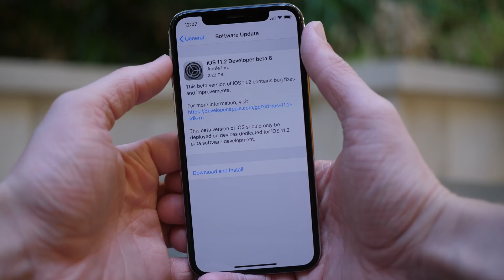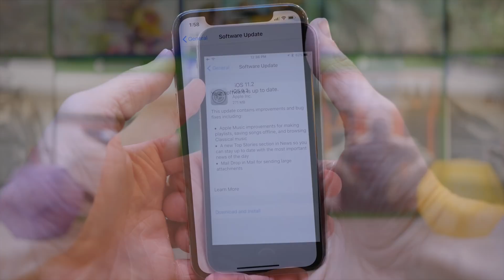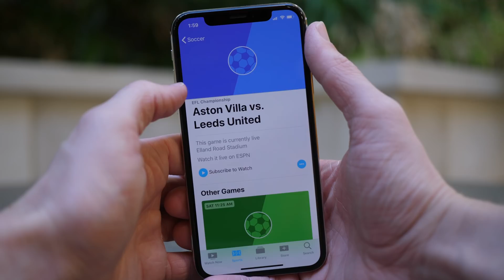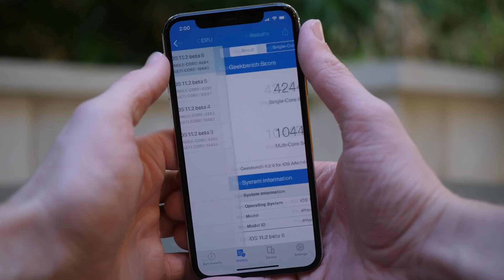iOS 11.2 Beta 6: New TV App Sports Section!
iOS 11.2 beta 6 was released to developers and public beta testers on Friday morning, following iOS 11.2 beta 5 on Tuesday. There were no changes in the update, but a new sports tab was recently added inside the TV app in iOS 11.2.